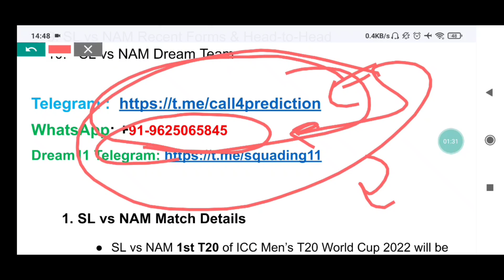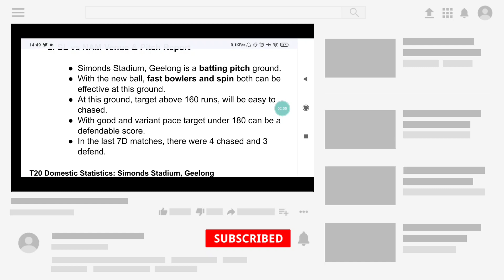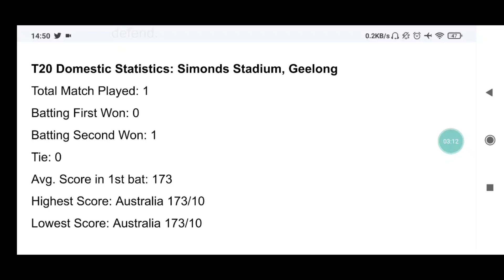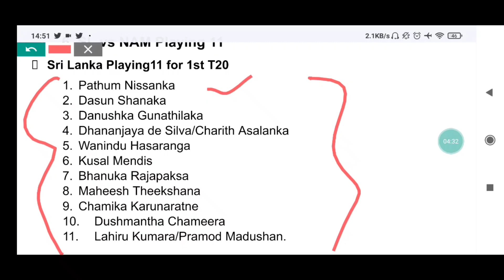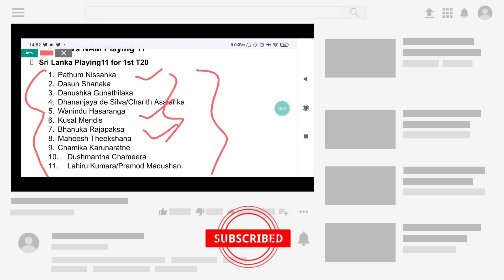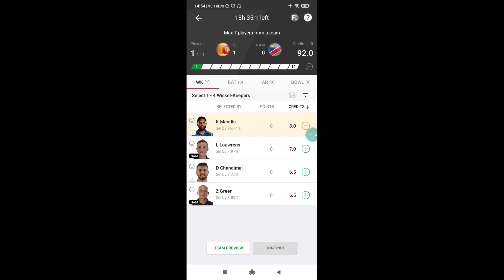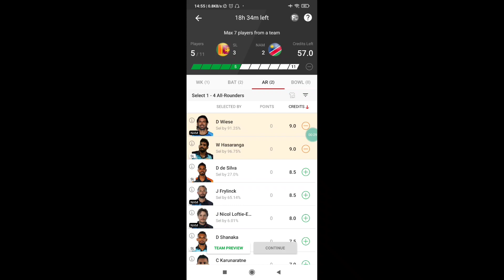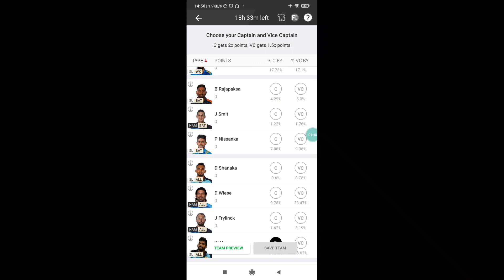Sri Lanka vs Namibia 1st T20 Match | SL vs NAM dream11 team | World Cup 2022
Sri Lanka vs Namibia 1st Match Prediction| SL vs NAM Dream11 team prediction| World Cup 2022 | World Cup 2022

SL vs NAM Dream11 team TODAY | WORLD CUP 2022 prediction just update | SL vs NAM Dream11 team
Sri Lanka vs Namibia match prediction,
Sri Lanka vs Namibia playing 11,
Sri Lanka vs Namibia dream11 team,
WORLD CUP 2022 1st Match playing 11,
WORLD CUP 2022 1st Match prediction,
SL vs NAM Dream11
SL vs NAM Dream11 prediction today
SL vs NAM
SL vs NAM 1st Match
SL vs NAM 1st Match scorecard
SL vs NAM 1st Match dream11 prediction
SL vs NAM 1st Match 2022
Sri Lanka vs Namibia 1st Match 2022
Sri Lanka vs Namibia 1st Match prediction
Sri Lanka Namibia 1st Match
SL vs NAM match prediction
SL vs NAM match time
WORLD CUP 2022 1st Match
SL vs NAM pitch report
SL vs NAM
Sri Lanka vs Namibia 1st Match
Sri Lanka vs Namibia 1st Match 202
Namibia squad for
Sri Lanka playing11
Namibia playing11
NAM squad 2022
SL vs NAM Dream11 analysis
SL vs NAM best dream11 team
SL vs NAM playing 11
SL vs NAM head-to-head
WORLD CUP 2022 dream11
SL vs NAM Dream11 team
SL vs NAM Dream11 team of today match
today dream11 team
SL vs NAM Dream11 prediction
fantasy dream team
SL vs NAM today dream11 team
SL vs NAM report
Simonds Stadium, Geelong Pitch Report
SL vs NAM 1st Match preview
SL vs NAM 1st match of WORLD CUP 2022
SL vs NAM Dream11 team prediction
SL vs NAM Dream11 2022
SL vs NAM Dream11 grand league team
SL vs NAM Dream11 team analysis
today match
Sri Lanka vs Namibia today match team
SL vs NAM dream 11
WORLD CUP 2022 match
today WORLD CUP 2022 match
SL vs NAM grand league
SL vs NAM dream 11 team
SL vs NAM grand league dream 11 team
WORLD CUP 2022 dream 11 team
WORLD CUP 2022 my 11 circle
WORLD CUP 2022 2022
dream 11 team
WORLD CUP 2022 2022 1st Match
WORLD CUP 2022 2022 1st match prediction
Geelong Stadium pitch
WORLD CUP 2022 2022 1st Match playing 11
1st Match playing 11
Sri Lanka vs Namibia 2022

SL VS NAM2022
SL VS NAM2022
SL VS NAM1stprediction

SL vs NAM 1st Match squad
SL vs NAM squad
SL vs NAM prediction
SL vs NAM live match today
1st Match SL vs NAM
SL VS NAM squad 2022
Sri Lanka Stadium pitch report
SL vs NAM 1st match toss Win today WORLD CUP 2022
Sri Lanka vs Namibia Prediction
news update SL vs NAM
today match prediction
expert prediction
SL vs NAM 1st Match 2022 playing 11
SL vs NAM 1st Match 2022 date
SL vs NAM 1st Match 2022 tickets
SL vs NAM 1st Match 2022 squad
SL versus NAM 1st Match 2022
SL versus NAM 1st twenty20 2022
SL versus NAM 1st Match playing 11 2022
SL vs NAM today live match
SL vs NAM match preview
SL vs NAM my circle11 team
SL vs NAM howzat team
SL vs NAM key players,